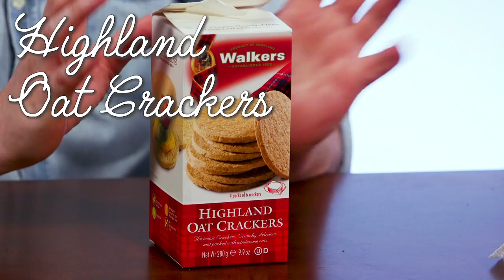Southern Man Tries Scottish Food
What happens when a Scottish man shares his favorite childhood snacks with an Alabamian? Tune in to find out!